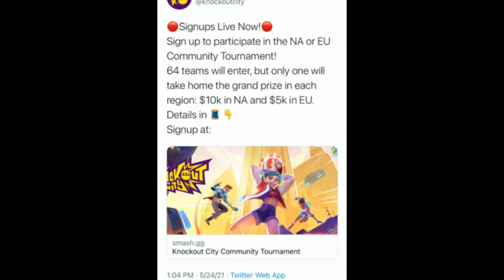Big News For Knockout City!!!!!!!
I'm having fun I Hope yall are as well, BIG FUCKING NEWSSSS BOYSSS TOURNAMENTS in COMING!
As regards to my channel change as my bio says my goal is to become a Vtuber and so i'm  being more of myself and that's starting with my home and my hobby and job as a content creator. Hope you all understand and have fun with the while ride and the content i will be putting out!!